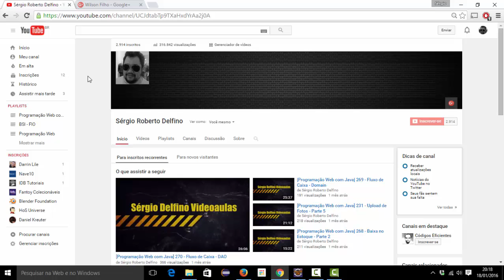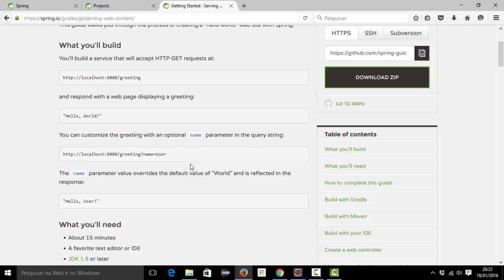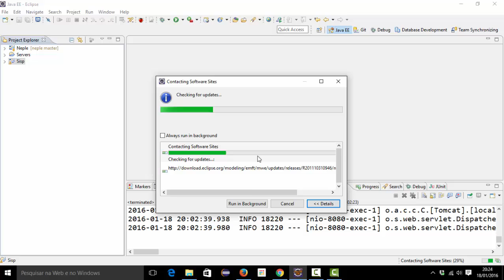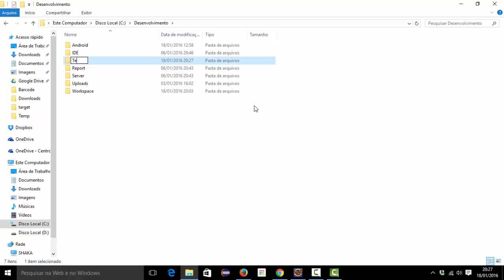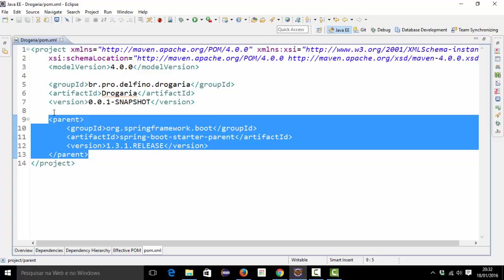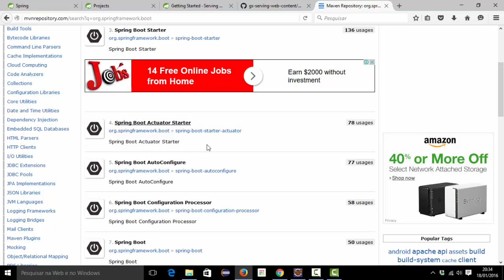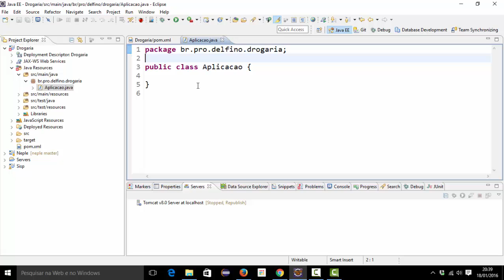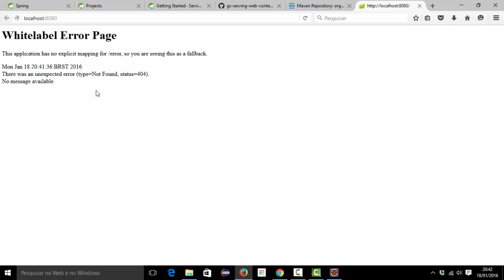[Programação Web com Spring] 01 - Criação do Projeto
Programação Web com Spring